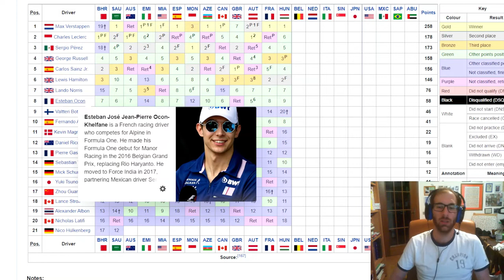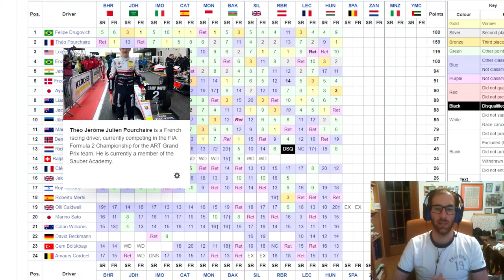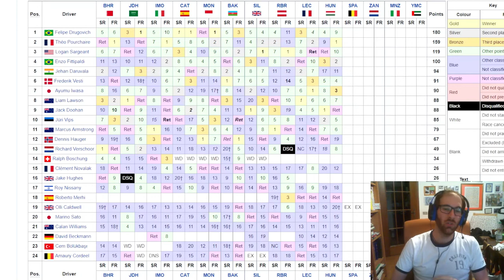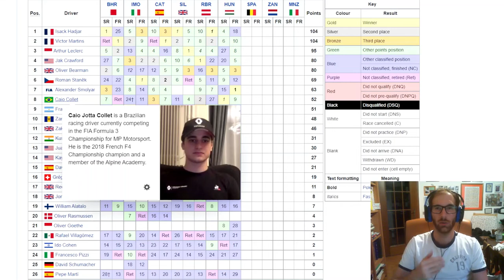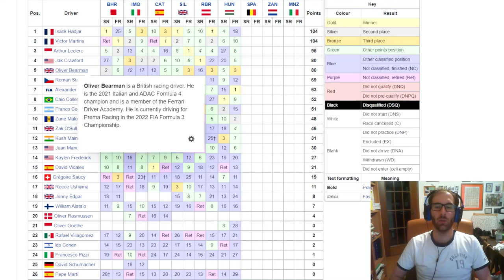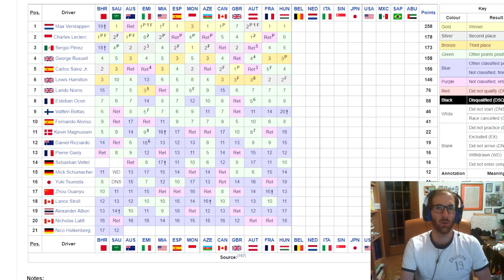Il muretto Ferrari regala la vittoria a Verstappen in Ungheria! Leclerc è a meno 80 dall'olandese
SE VOLETE SEGUIRMI IN ALTRI CANALI